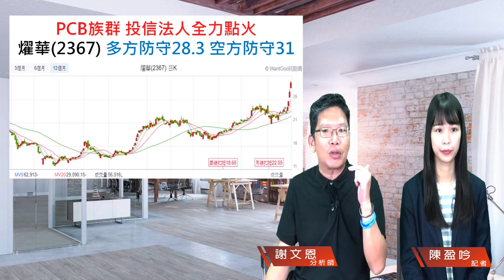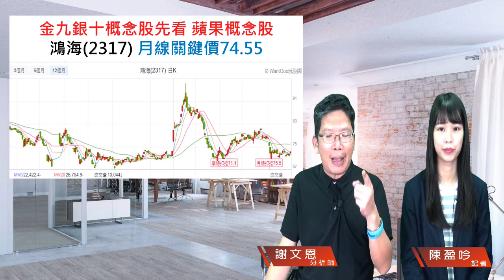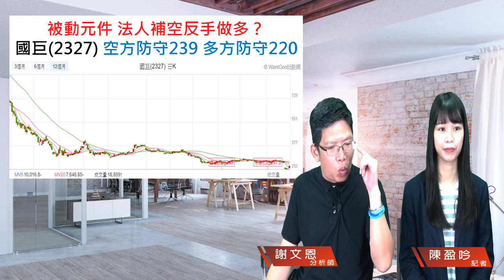財經急診事-20190830／貿易戰下的散戶生存術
😎散戶也有散戶的傲氣，
管他川普又在耍甚麼脾氣🍄，
🤪不要礙到我！